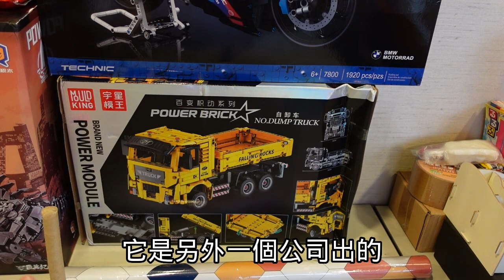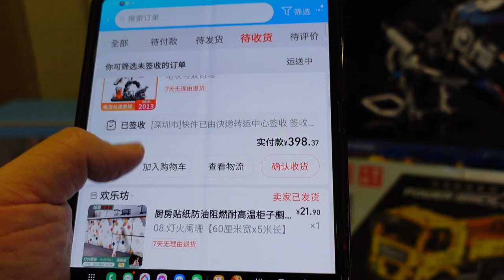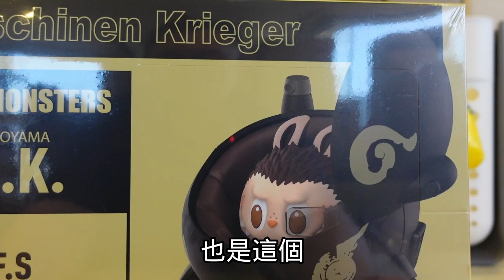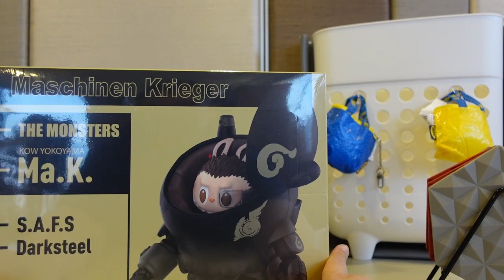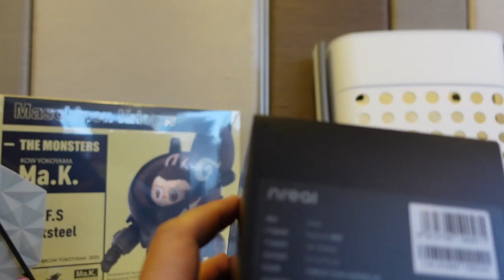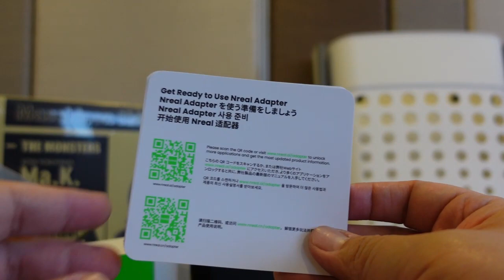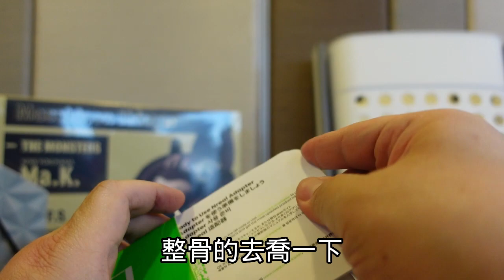4月底5月初又淘了啥寶貝【胖子不露臉】淘寶開箱第十九彈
4月底5月初又淘了啥寶貝【胖子不露臉】淘寶開箱第十九彈